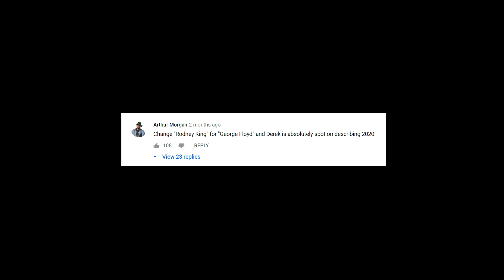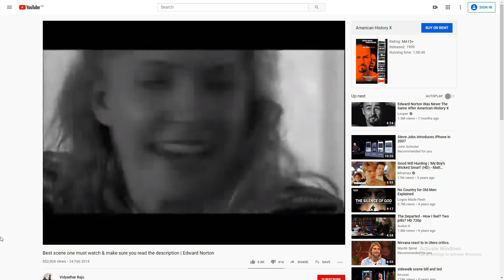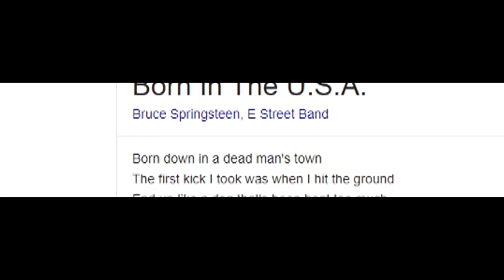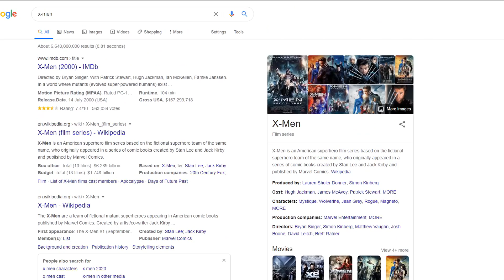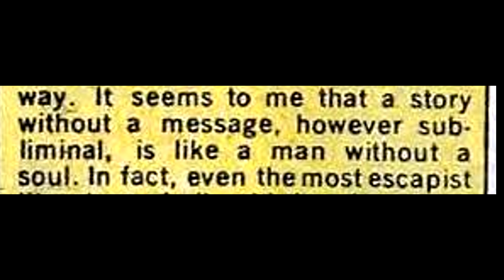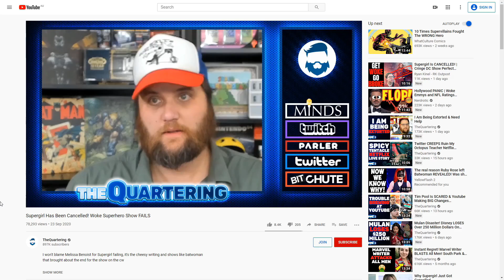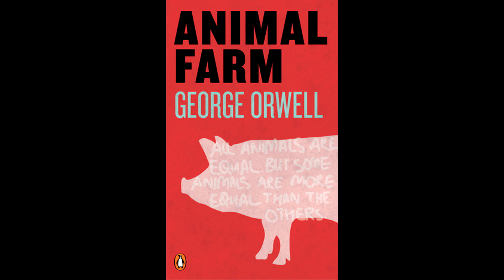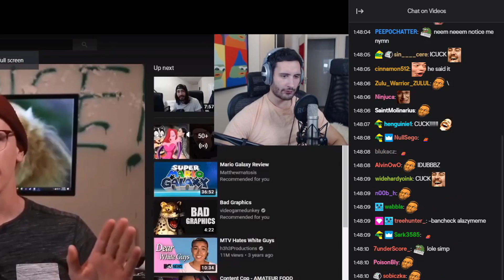Fans of Triple A Games Have a BIG Problem | AESTHETICS and media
Talking about how people (mis)interpret movies, games, art in general, political messages in media, and stuff